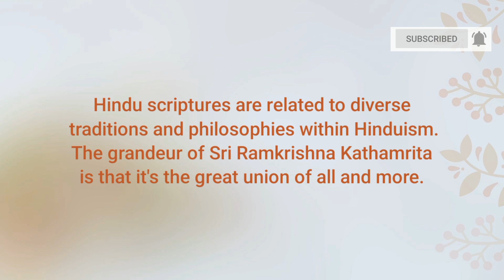কথামৃত - হিন্দু ধর্মের সূত্রধার | Kathamrita- The ariadne thread | Swami Samarpanananda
Hindu scriptures are related to diverse traditions and philosophies within Hinduism. The grandeur of Sri Ramkrishna Kathamrit is that it's the great union of all and more.